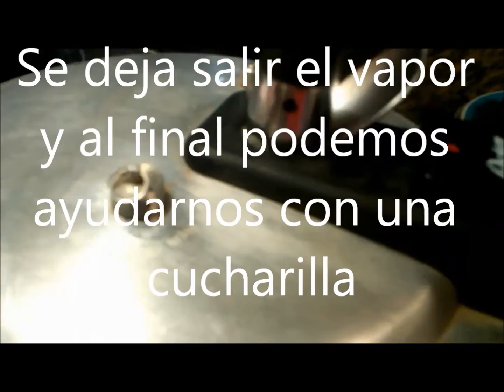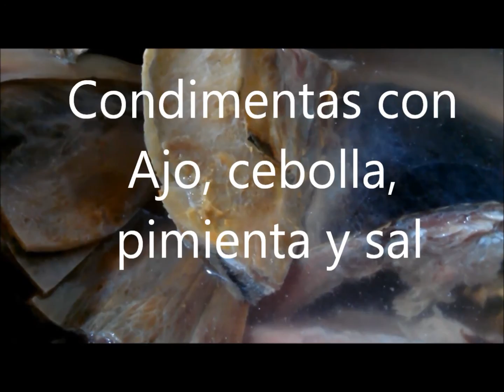Cubos concentrados de caldo sin conservantes artificiales. Pastillas de caldo caseras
Te explico de manera fácil y rápida como preparar un rico caldo y a preparar tus propios cubitos, dados o pastillas de caldo caseras.

También puedes ver la manera correcta para usar la olla a presión o olla pitadora.

Sopa o caldo de pescado a partir del minuto 4:45

Si deseas apoyarme con mi proyecto te lo agradezco de corazón y te envío muchas bendiciones. Aquí el link donde puedes donar lo que tu desees que para mi seria de mucha ayuda.